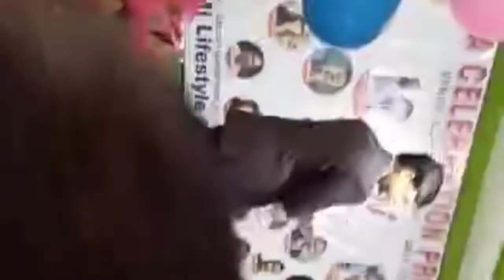Youngest ITC Sanjoy Borah. Jorhat AssamMi Lifestyle marketing global private limited....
Youngest ITC Sanjoy Borah. Jorhat Assam